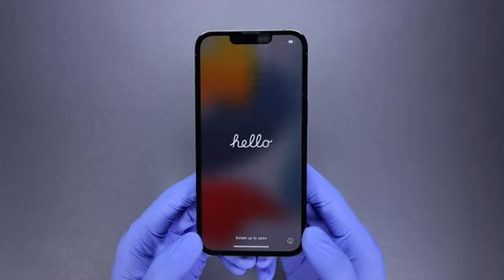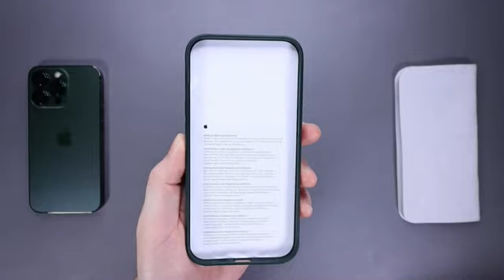shorts youtube apple iphone iphone13progameplay iphone13promax youtubechannel youtubeshort